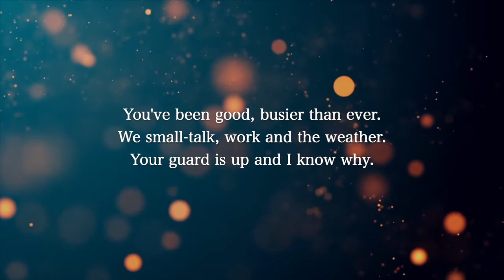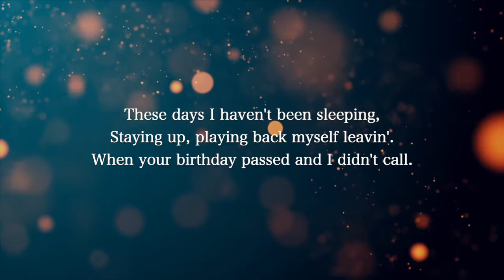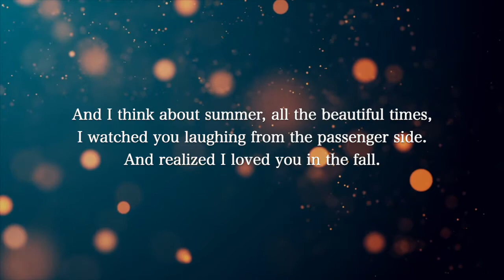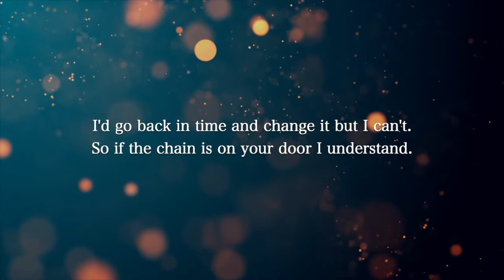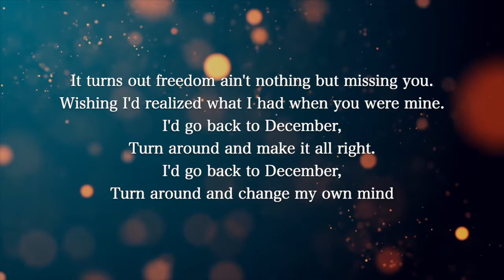【Guitar Karaoke Instrumental】Back To December / Taylor Swift【Lower Key】